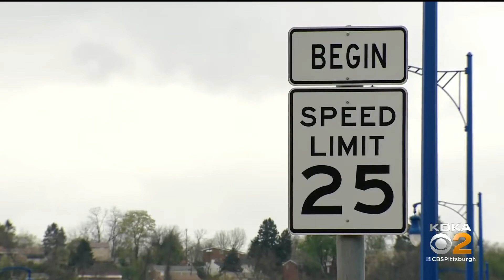Business owner tired of repeated car accidents on his property sends video to news station